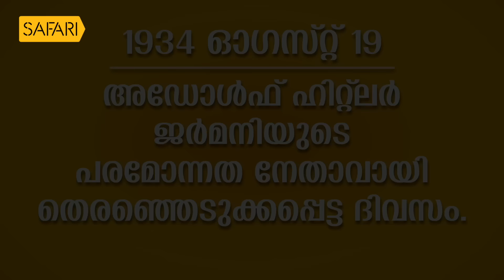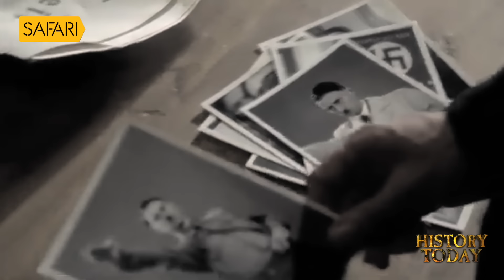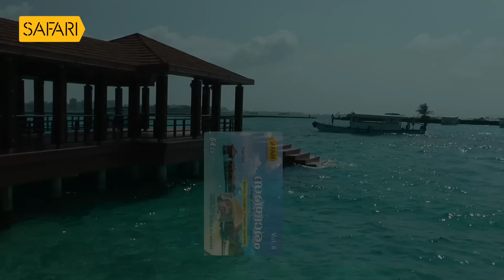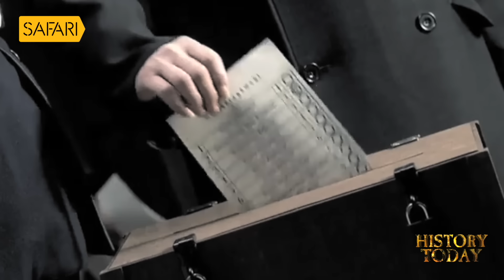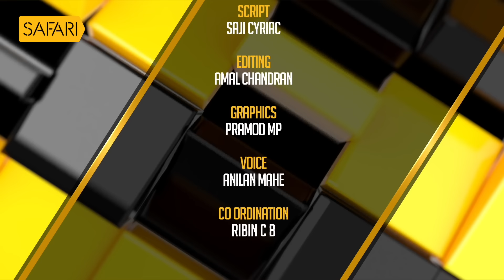History Today EPI - 104 | ഹിറ്റ്ലർ ഏകാധിപതിയായ ദിവസം | Safari TV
അഡോൾഫ് ഹിറ്റ്ലർ ജർമനിയുടെ പരമോന്നത നേതാവായി തെരഞ്ഞെടുക്കപ്പെട്ട ദിവസം.

History Today EPI - 104 | ഹിറ്റ്ലർ ഏകാധിപതിയായ ദിവസം |  TV